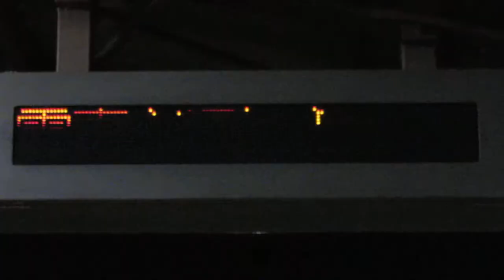名鉄 岡崎公園前駅 ホーム 16ドットLED電光掲示板(スクロール案内・列車接近表示機)